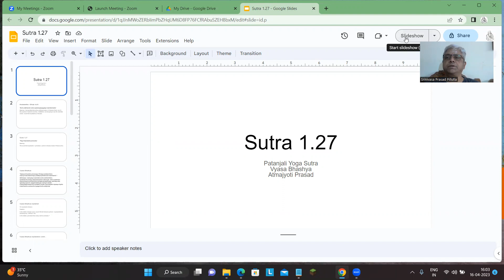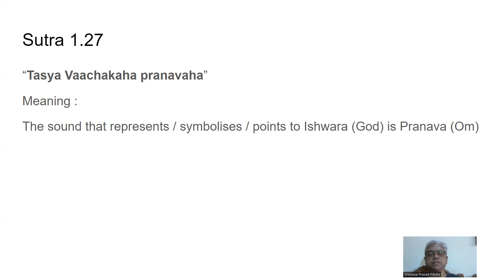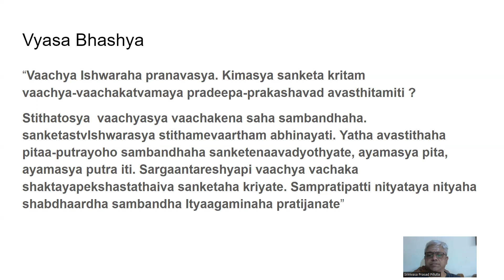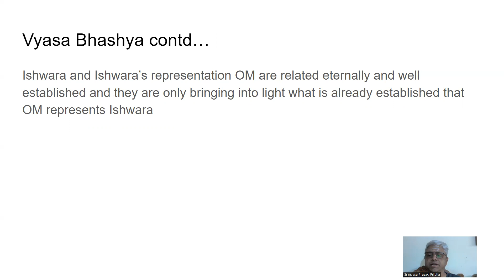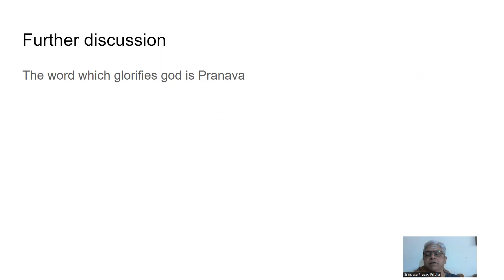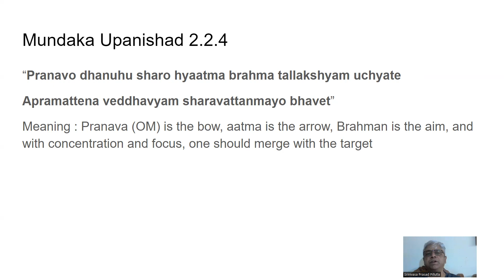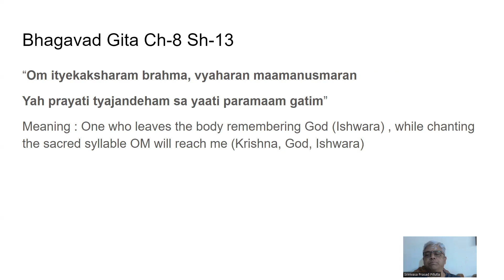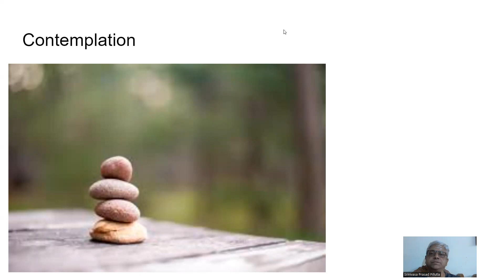Yoga Sutra 1.27 16-04-2023